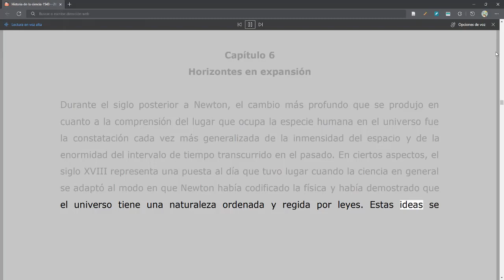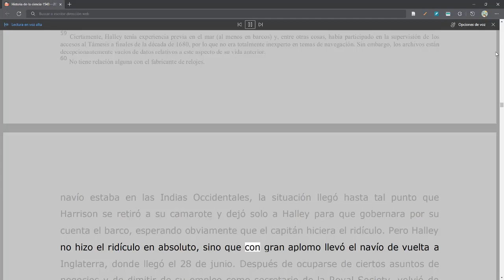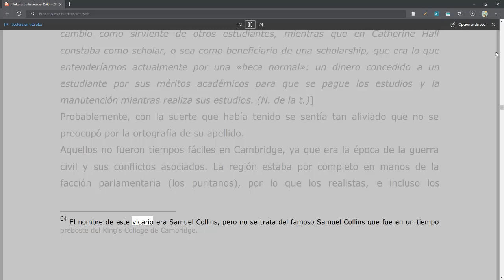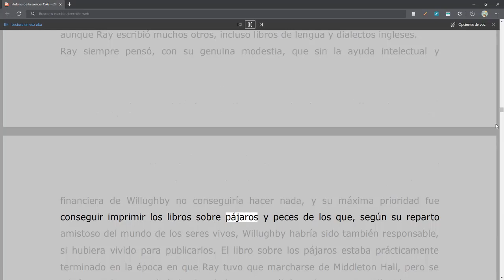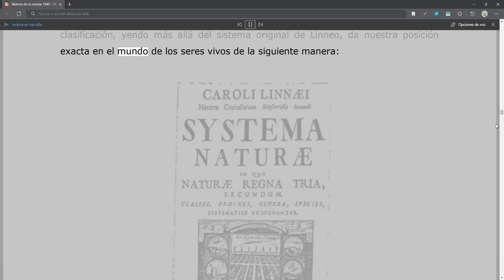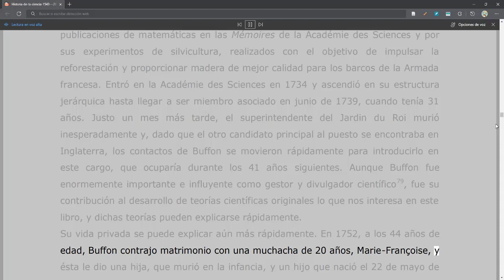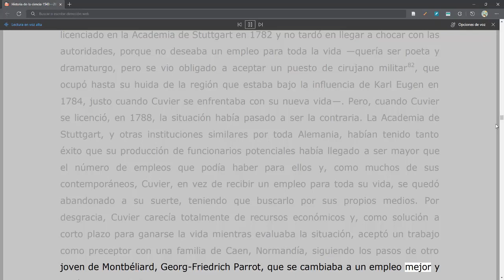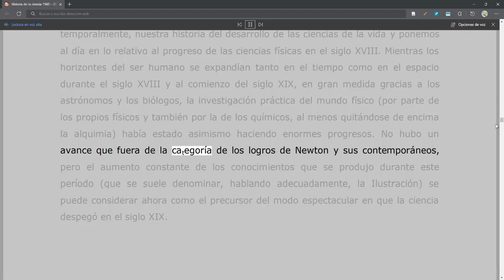Historia de la Ciencia - John Gribbin - 06 Horizontes de Expansión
Historia de la Ciencia
Autor: John Gribbin
Cap. 06. Horizontes de Expansión
Link de descarga: